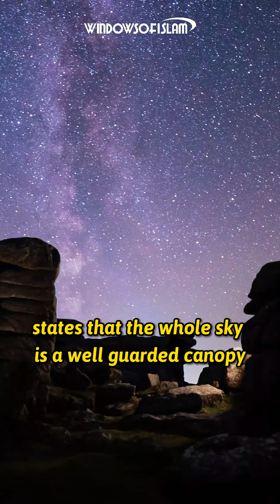The harmful rays of the sun | Scientific Miracles of the Quran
“And We have made the heavens as a canopy well-guarded: Yet do they turn away from the Signs which these things (point to).” (al-Anbiya: 32)

In the verse above, the Quran states that the whole sky is a well-guarded canopy.

The atmosphere is an ocean of gas surrounding the world, consisting of invisible gases, nearly 10 thousand km thick and harder than stone.

2- It protects the world from the harmful rays of the sun:

The atmosphere also filters the harmful rays coming from the sun. It inhibits the ultraviolet lights that have deadly effects on living beings. If the atmosphere did not have an ozone layer, the harmful rays from the sun would not be filtered and life in the world would disappear. This protection is indicated in the verse with the phrase "well-guarded canopy"; and it is stated that this is a sign and evidence for the existence of Allah.